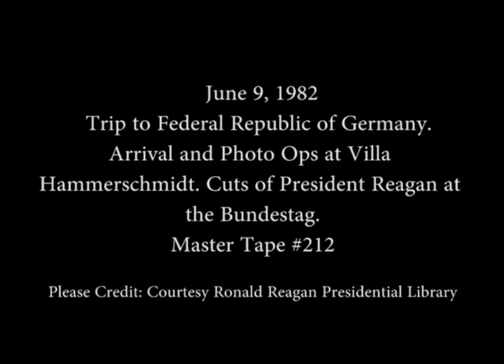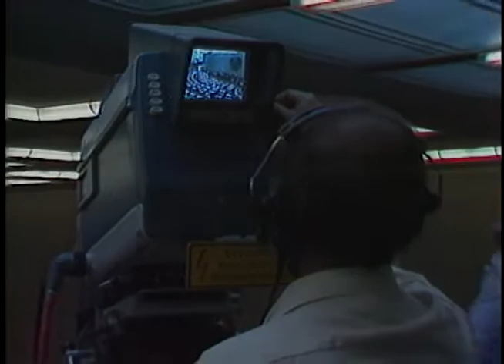Arrival Ceremony for President Reagan at Villa Hammerschmidt on June 9, 1982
Full Title: Trip to Federal Republic of Germany. Shots of Ceremonial Guard, President Reagan and Nancy Reagan arrive, shake hands, review troops at Villa Hammerschmidt, President Reagan Photo Opportunity with Chancellor Helmut Schmidt at Villa Hammerschmidt, Cuts of President Reagan at the Bundestag on June 9, 1982

Transcript: N/A

Production Date: 6/9/1982

Access Restriction(s):Unrestricted
Use Restriction(s):Unrestricted